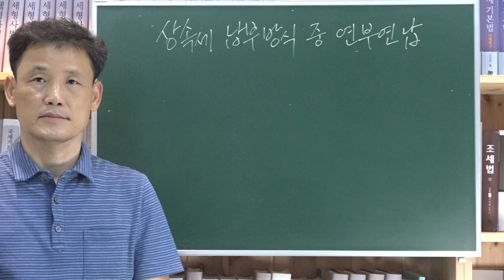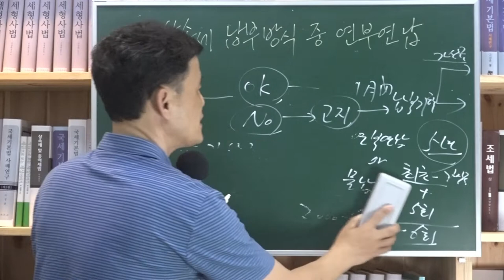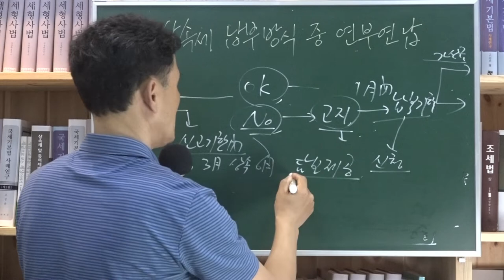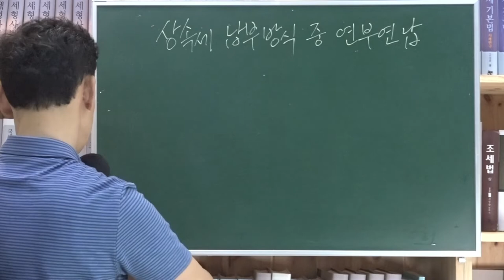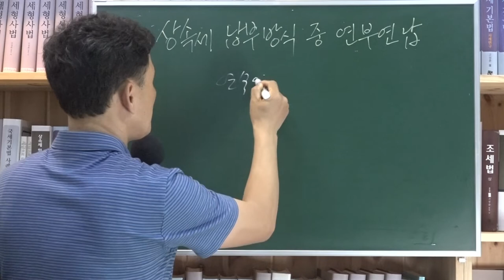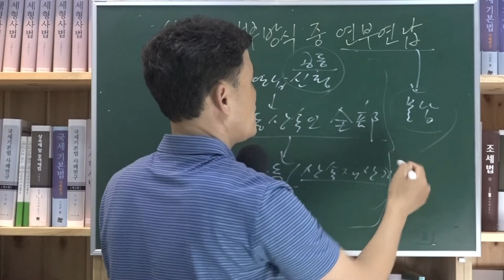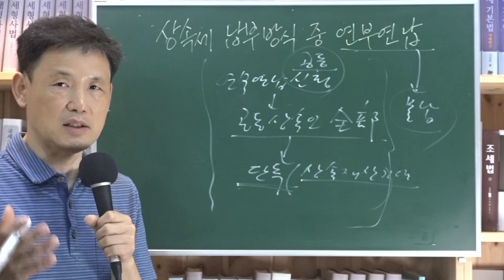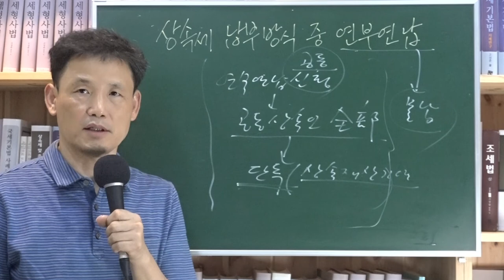[세금과 인생] 487 상속세 납부방식 중 연부연납에 대하여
국가가 현금을 좋아하다 보니 상속세도 현금으로 내라 한다. 근데 상속받은 재산은 부동산이 대부분인 경우 현금 마련이 어렵다. 부동산을 팔아서 현금으로 내자니 쉽게 팔리지 않는다. 그래도 현금으로 내라하면 국가가 밉다.

그래서 국가가 절충해서 내놓은 방법이 연부연납과 물납 방식으로 상속세를 내라고 한다.

연부연납은 가업상속공제를 제외한 통상의 경우 5년의 기간 내에 상속세를 내는 방식이다. 첫회분을 포함하면 총 6회에 나눠서 납부하게 된다. 6분의 1로 나눠서 납부하면 된다. 단 가산금은 붙는다. 매회 납부할 때마다 가산금을 계산하여 납부해야 한다. 현재 가산금 이율은 1.8%다.

연부연납은 신청을 해야 한다. 신고시에는 신고기한 내에 고지받은 경우에는 납부기한 내에 하면 된다. 단 담보제공을 해야 한다.
이에 대하여 과세관청은 허가여부를 증여세는 3월 내에 상속세는 6월 내에 해야 한다.

공동상속인이 모두 연부연납신청을 하면 좋겠지만 싸움이 생겨 공동신청이 어려운 경우 단독으로도 가능하다. 시행규칙에 있는 연부연납신청서에 있는 내용을 그대로 인용해 본다.

"상속인 전부가 연부연납을 신청하되, 연부연납을 신청하려는 상속인이 다른 공동상속인에게 공동신청을 요청하였으나 그 공동상속인의 거부 또는 주소불명 등의 사유로 공동신청이 곤란하다고 인정되는 경우에는 상속인이 상속재산 중 본인이 받았거나 받을 재산에 대한 상속세를 한도로 연부연납을 신청할 수 있습니다. "